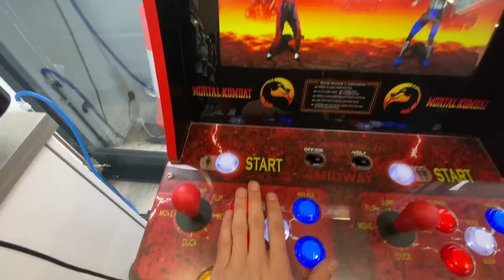They Made Me Try This!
I GOT CHALLENGED TO THE WORLDS HOTTEST SNACKS..

LH1 AVAILABLE NOW!!